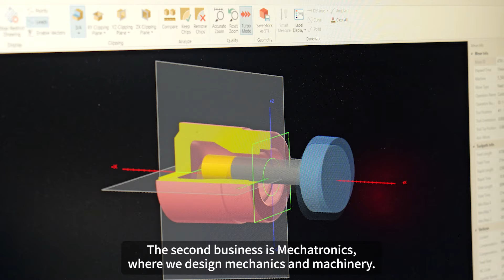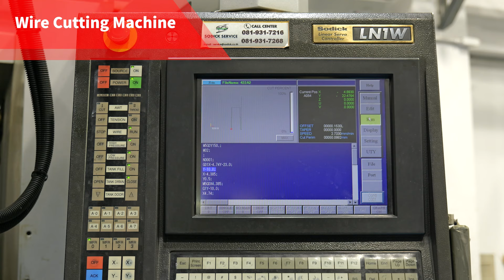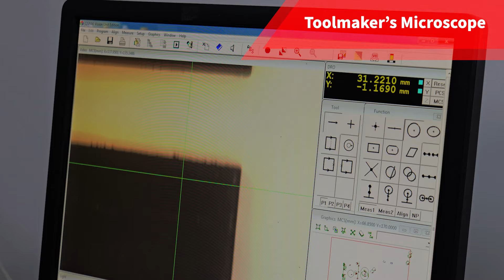【Business Partner】 MFK ENGINEERING / Mastering Hard Materials ーMC TECHNOS (THAILAND)ー